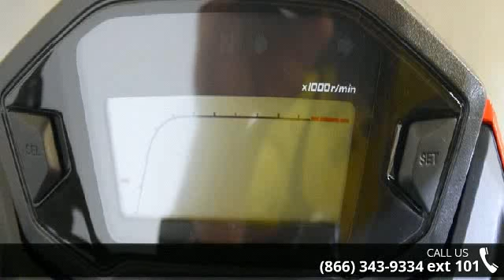2015 Honda CB300F - RideNow Powersports Peoria - Peoria,...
To assure the best customer service and Internet pricing, make sure to ask for Internet Sales!